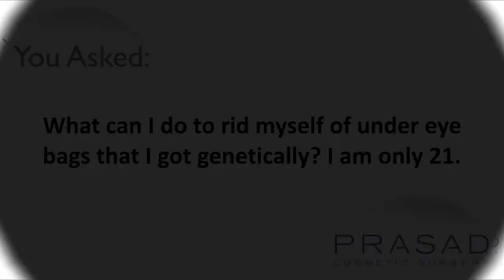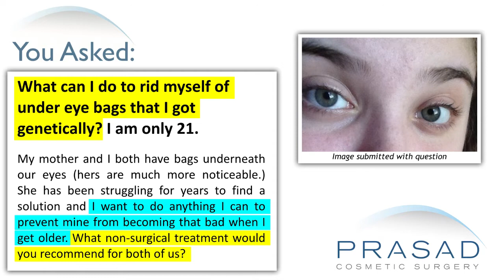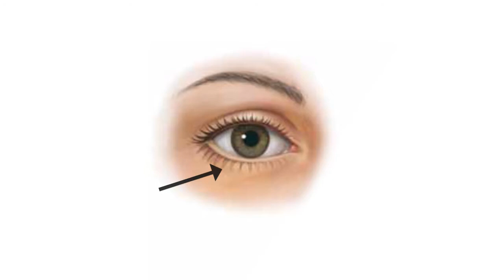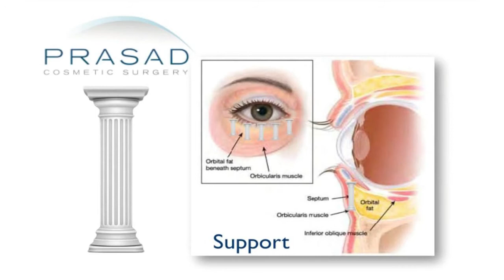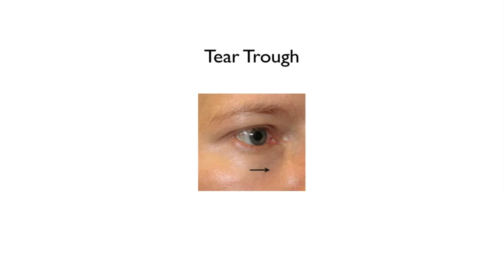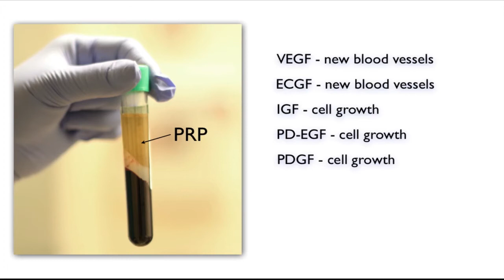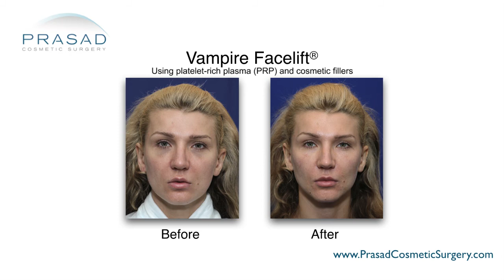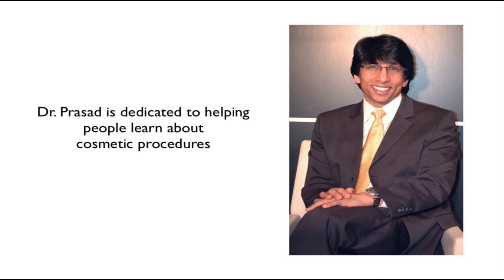How Bulging Under the Eyes When Smiling may be Mistaken for Eye Bags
For more about Dr. Prasad's experience and training in eyelid surgery, please go

A 21-year-old lady is concerned about genetic eye bags. She says her mother also has eye bags, which she has struggled finding a solution for for years. She wants to know if there are any non-surgical treatments that they could both undergo in order to improve their appearance.

New York oculoplastic and reconstructive surgeon Amiya Prasad, M.D. discusses her concerns in this video, explaining the difference of under eye bags caused by fat, and a bulge caused by muscular contractions:

0:44 — Dr. Prasad details his background training in cosmetic oculofacial plastic and reconstructive surgery and his experience in working on eye aesthetics

1:10 —  Dr. Prasad assesses the photos of both mother and daughter and notes how he does not see any lower eyelid fat prolapse present, which is usually the cause of under eye bags

2:23 — Dr. Prasad explains how the bulge that forms under and along the ridge of the eye when one smiles is caused by the orbicularis oculi muscle

2:53 — How Botox® is used to lessen the prominence of the bulge caused by the orbicularis oculi muscle

3:43 — How injecting filler and platelet-rich plasma into the tear trough area can also improve the appearance of the under eye bulge

4:57 — How the option of filler and platelet-rich plasma is more suitable for older patients, and the importance of living a healthy lifestyle in order to avoid the early signs of facial aging

6:05 — Dr. Prasad’s recommendation